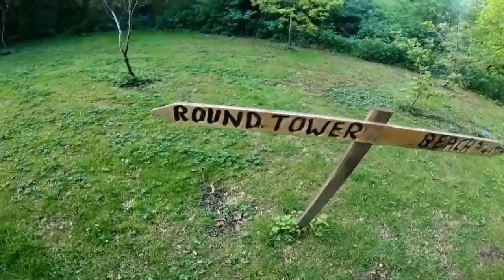Solo Motorbike Glamping .Alone with my Harley Davidson Part 3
This was a mixture of amazing fun and the odd tear with a attack from one of the legends of Rams
I have to say making this one was amazing experience and I would like to say a special thank you to Michael Savage and the volunteers who look after the island so amazingly well and looked after me the following day with lunch etc .
Anyone interested in booking which all proceeds goes to charity here's the link ..
Keep a eye out with more exciting funny trips around the Emerald Isle coming up very soon . 🥶🤣